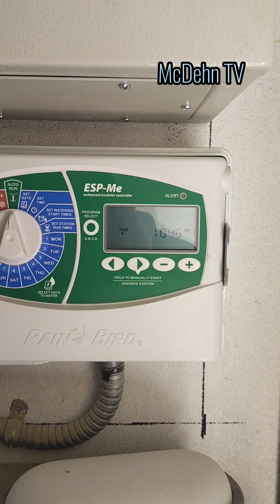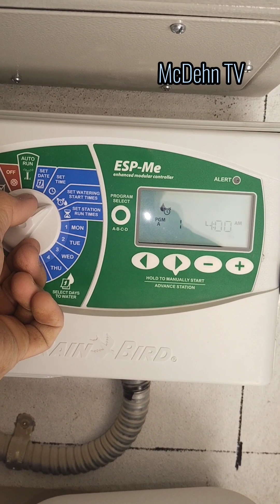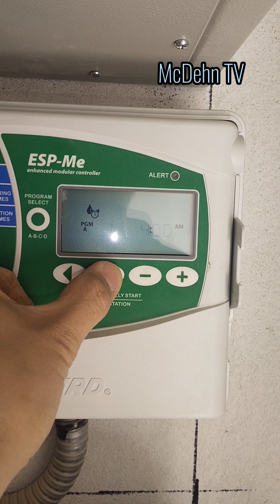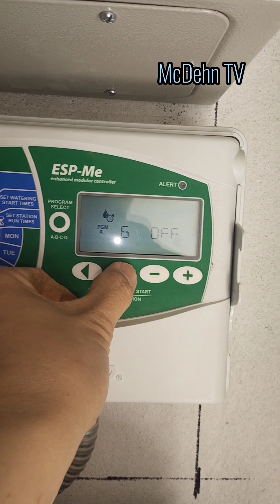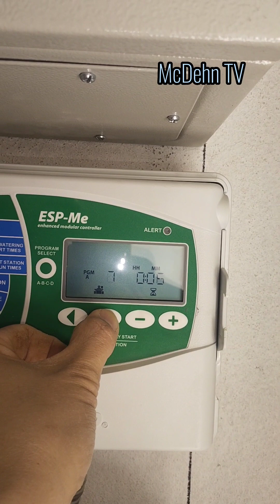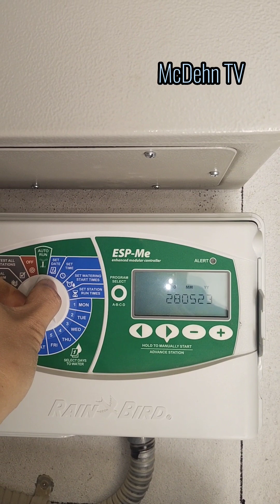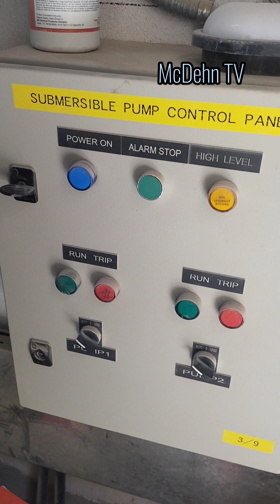Daily Routine for General Maintenance ||Submersible Pump, Irrigation Controller Panel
Daily Routine for General Maintenance